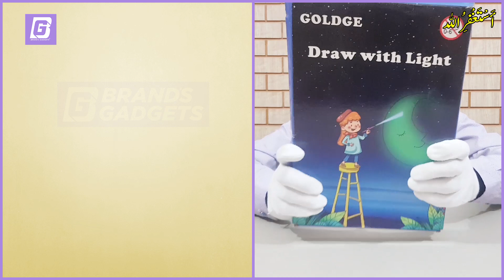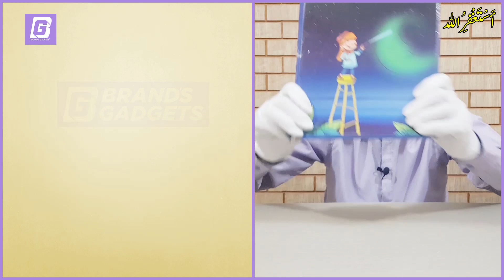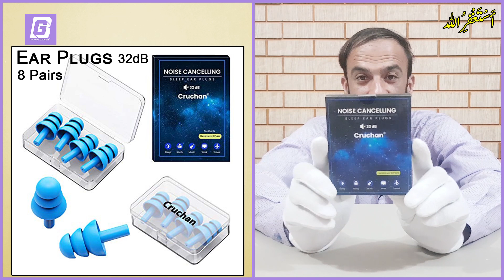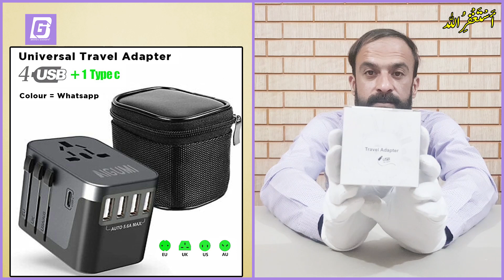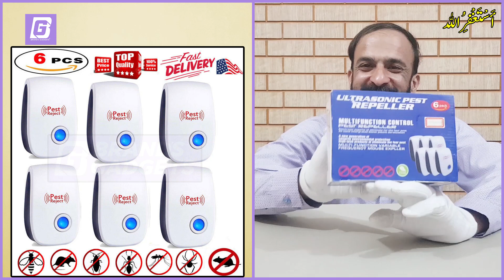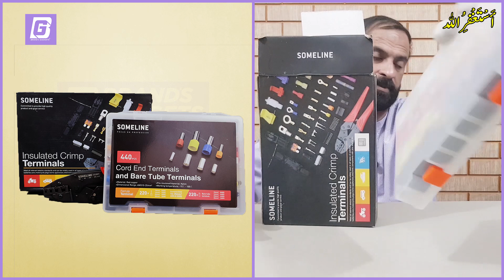Latest Amazon Auction Items Gadgets | Online Shopping in Pakistan 2022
Watch now latest amazon auction items gadgets online shopping in pakistan 2022.

or

Explore Pakistan's largest WhatsApp Group for Gadgets Lovers

🧿 More than 2000 Members
🧿 Premium Gadgets
🧿 Affordable Rates
🧿 Easy to Buy